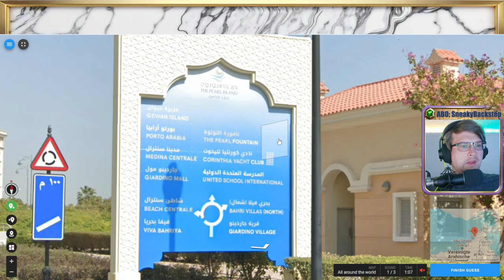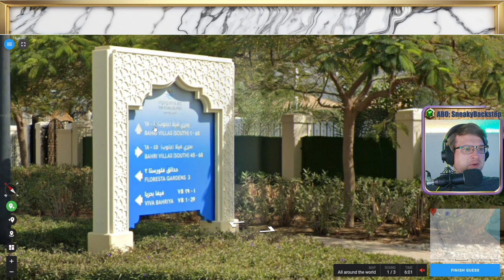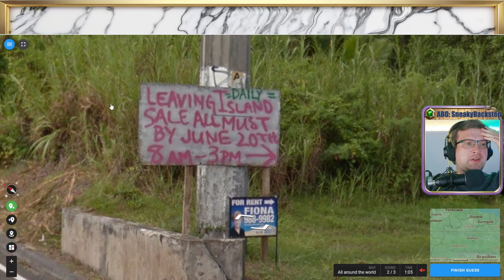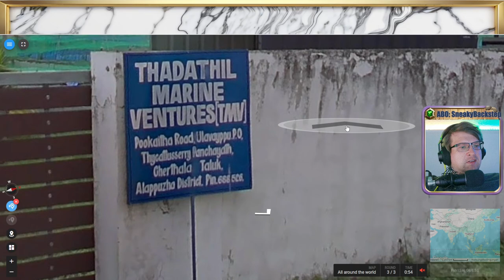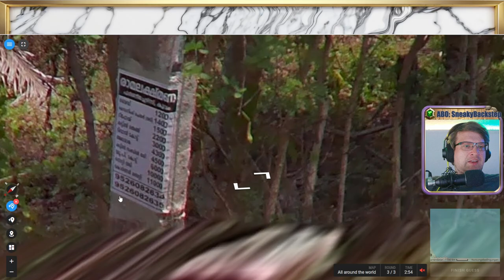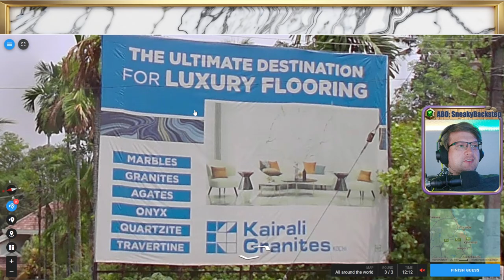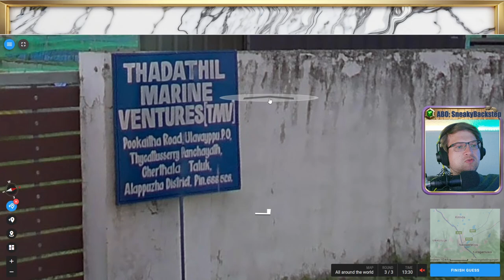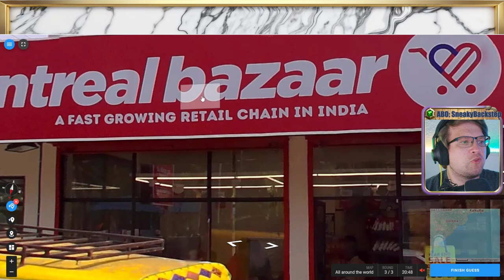🌄 18K, Wissen, Raten, Verzweifeln 💖 Folge 47 💖 Geotastic 🌄